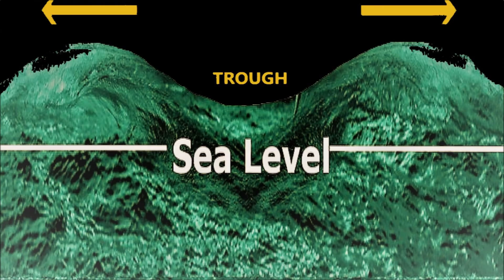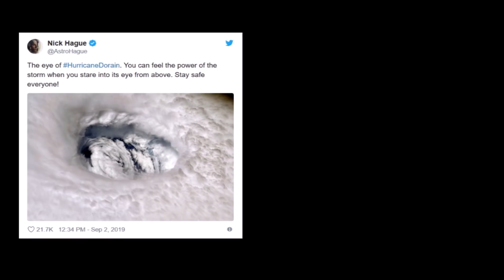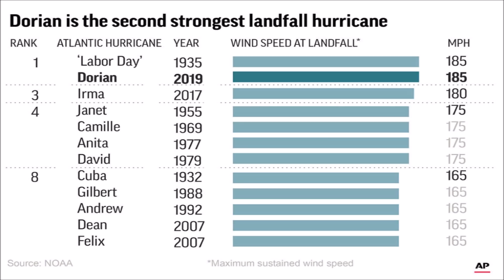Major Cascadia Earthquake Risk Intensifies , The Chilling Skies over Dorian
Cascadia Subduction Zone, Earthquakes, Hurricane Dorian
The Pacific Northwest Seismic Network has indicated that a major seismic event is underway along the Cascadia Subduction Zone which involves episodic tremors.  Hurricane Dorian, a storm with an uniquely incredible path that brought complete and utter destruction to the islands of the Bahamas.

Video: Tsunami wave simulation (public domain)